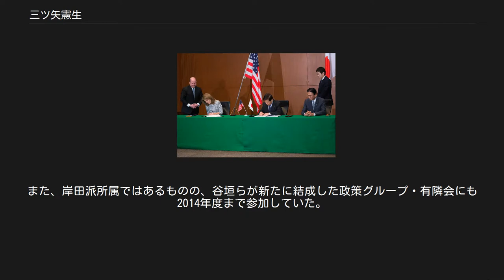三ツ矢憲生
三ッ矢 憲生（みつや のりお、1950年（昭和25年）12月13日 - ）は、日本の政治家。
 外務副大臣（第2次安倍内閣）、財務大臣政務官（福田康夫改造内閣・麻生内閣）などを歴任。
 2014年2月7日、重大な犯罪を防止し、及びこれと戦う上での協力の強化に関する日本国政府とアメリカ合衆国連邦政府との間の協定署名式にて国家公安委員会委員長古屋圭司（右）、駐日アメリカ合衆国大使キャロライン・ケネディ（中央）と 三重県伊勢市生まれ（現住所は同市吹上2丁目）。
三重県立伊勢高等学校、東京大学教養学部教養学科卒業。
東大卒業後、運輸省に入省した（配属先は航空局国際課）。
在職中、コロンビア大学に留学し、修士号を取得。
2003年（平成15年）、国土交通省航空局監理部長を最後に退官した。
 同年の第43回衆議院議員総選挙に元内閣官房長官・藤波孝生の地盤を引き継ぎ自由民主党公認で三重5区から出馬し、初当選した。
2008年（平成20年）8月、福田康夫改造内閣で財務大臣政務官に就任し、続く麻生内閣でも再任された。
 2009年（平成21年）の第45回衆議院議員総選挙では比例東海ブロックでの重複立候補を自ら辞退し、三重5区のみで出馬。
民主党の藤田大助を2,800票差破り、三重県選出の自民党議員で唯一、小選挙区で当選した。
総選挙後、自民党三重県連会長、党副幹事長に就任。
 2011年（平成23年）12月、副幹事長職の辞表を幹事長の石原伸晃に提出し、副幹事長を辞任。
2012年（平成24年）1月、政務調査会副会長に就任。
2013年（平成25年）9月30日、外務副大臣に就任。
2016年（平成28年）9月、衆議院外務委員長に就任。
2017年（平成29年）8月、自民党政務調査会長代理に就任。
2017年（平成29年）11月、衆議院財務金融委員会筆頭理事に就任。
 所属派閥は宏池会。
派内では谷垣禎一に近かったが、2012年9月、古賀派から逢沢一郎、中谷元ら旧谷垣派系議員が離脱した際には同調せず、派内に留まった。
その後、古賀派が岸田派に代替わりした際には、派閥分裂という結果に至った総括を新会長の岸田文雄に要求した。
また、岸田派所属ではあるものの、谷垣らが新たに結成した政策グループ・有隣会にも2014年度まで参加していた。
 2017年（平成29年）の第48回衆議院議員総選挙では三重県内の小選挙区区割の見直しに伴い、三重4区から出馬し、6選目を果たす。
 2014年2月7日、重大な犯罪を防止し、及びこれと戦う上での協力の強化に関する日本国政府とアメリカ合衆国連邦政府との間の協定署名式にて国家公安委員会委員長古屋圭司（右）、駐日アメリカ合衆国大使キャロライン・ケネディ（左）と